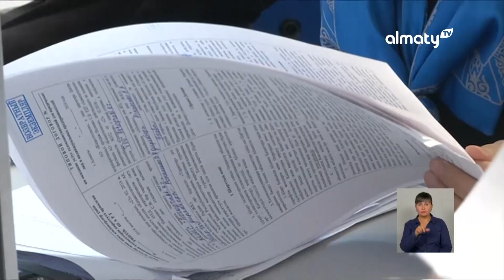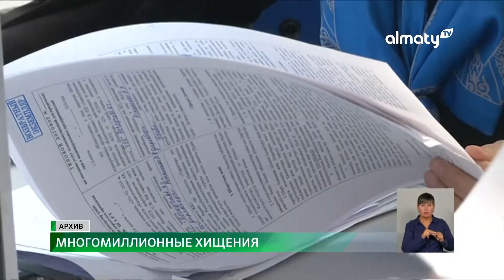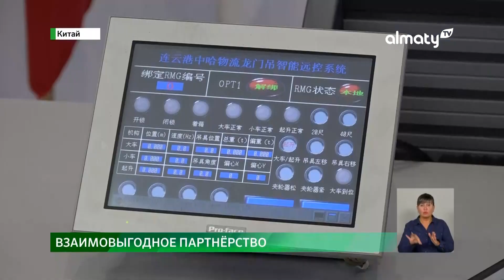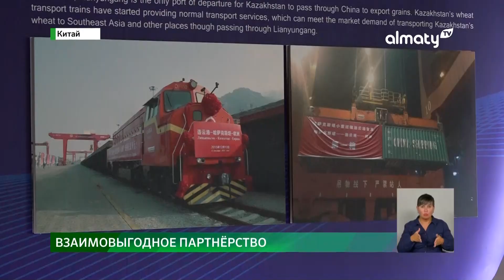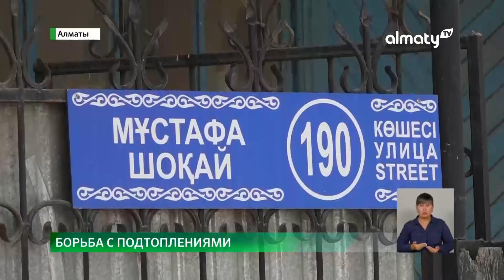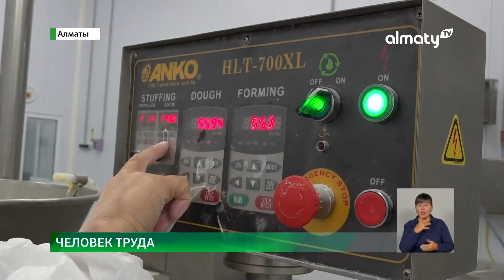Бухгалтер компании похитила более 640 миллионов тенге: Событие дня 19 сентября в итоговом выпуске